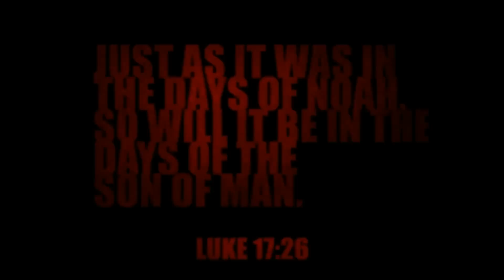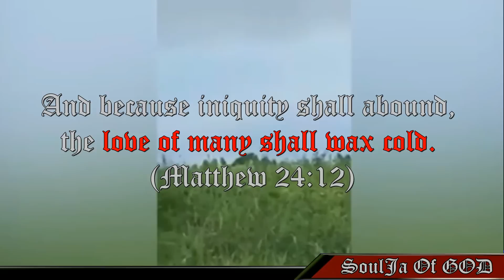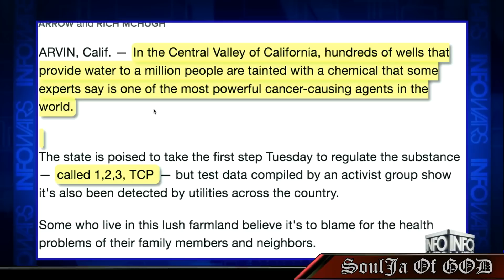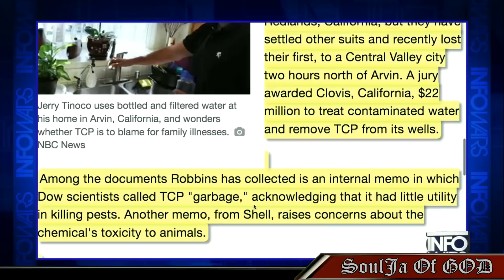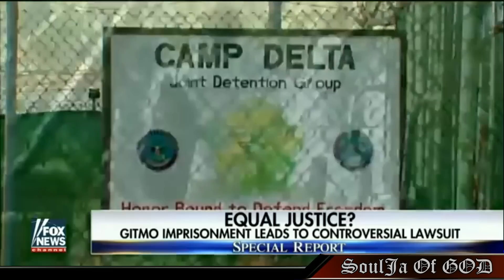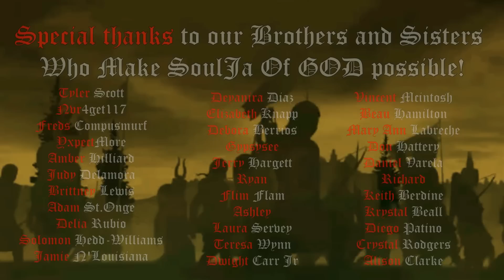Hearts Grow COLD!!! -- SINS OF THE WORLD - July 2017 (Part 4) {HD}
Please consider blessing us in our time of need
by becoming a patron for as little as $1/month
Your generosity and kindness will NOT be forgotten!
✞ NEWS THAT MATTERS TO CHRISTIANS ✞

Who's With Me?

Find him today, you're not promised tomorrow.